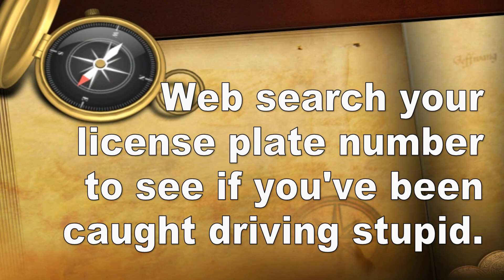Bad Driving Video 0125 Edmonton La Perle LaPerle Community League Dashcam, VTH800 BCT4134 BNB3213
Driving bad drivers of Edmonton AB Canada Yeg

Stop Sign Runner, Ford License Plate VTH800, MTM Roofing
Stop Sign Runner, Dodge License Plate BCT4134
Stop Sign Runner, Jeep License Plate BNB3213
Stop Sign Runner, POS License Plate BJB0776
Thanks La Perle Community League Page Rink School Center Playschool Facebook Hall Belmead Summerlea Shoutout sub4sub road rage drunk assholes dash cam worst shit stupid Traffic weather Karen Bill Bowers Andrew Knack Christa Ruel Jean Evans Jon Carson Julia Stella Trevor Eliott Alexandra Couette Tergeon Avery Friend Mandy Lee Keith Heather Henson Harapnuik Nicole Dmytruk Julie Keyser Holly McBride Jennifer Kirsch Tessa Kubashka Lorena Crossen Linnea Nordstrom Shelly Eaton Vanalstune Cassie Ackroyd Ruby Dawn Proctor Susana Luevano Danielle Tang Shae Bearchell Crystal Moen Katie Cochrane Michelle Booysman Lisa White Donna Saunders Reannin Sirianni Asia Marie Brittnee Nancy Dhaliwal Sara ter Steege Amanda Handley Percy Gwen Socholotuik Mahamed Aman Nizamdeen Corissa Scott
Your insurance company loves you.